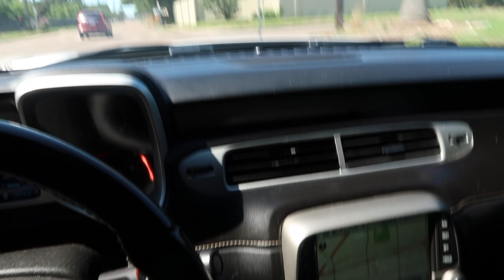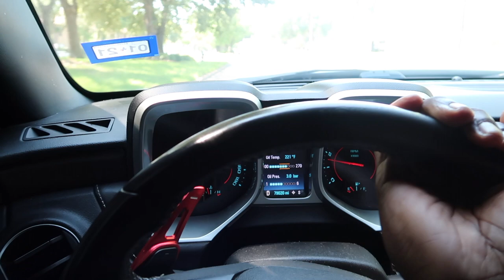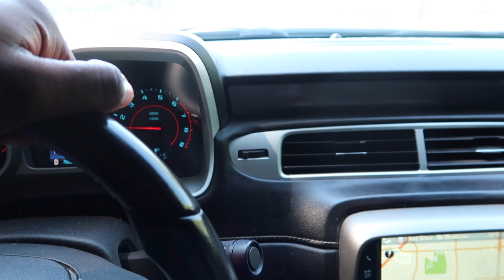How I afford one of my dream cars at 21 🤯